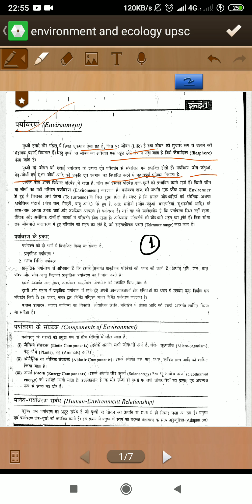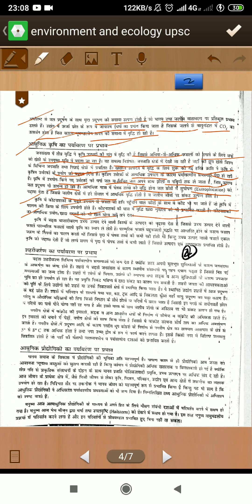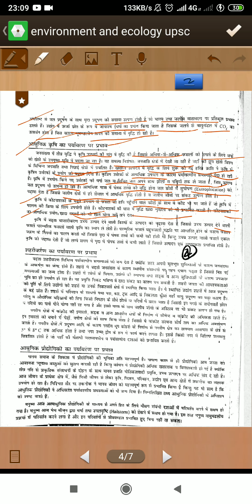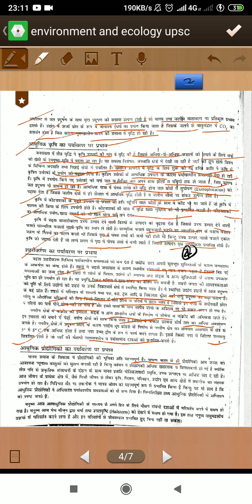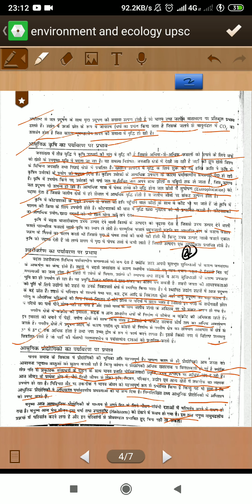Upsc environment and ecology 1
Topic introduction to environment